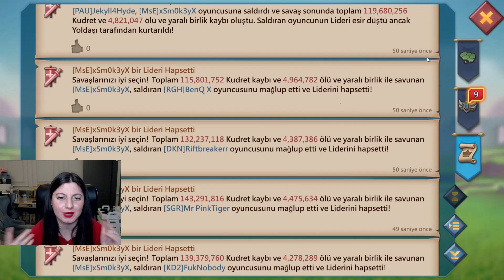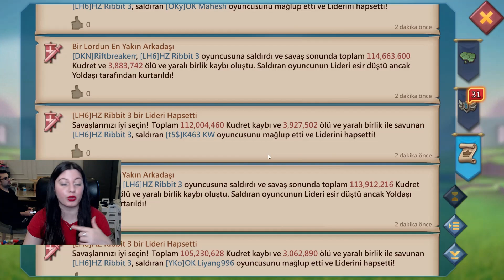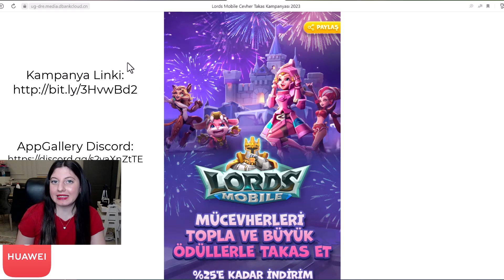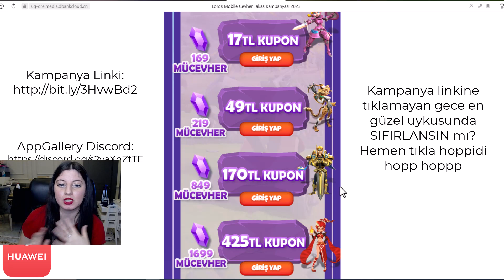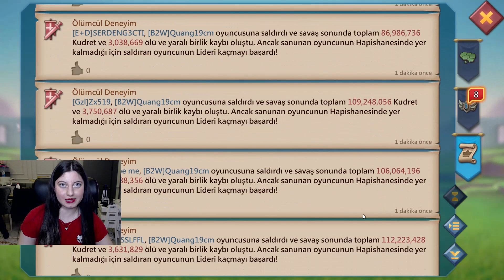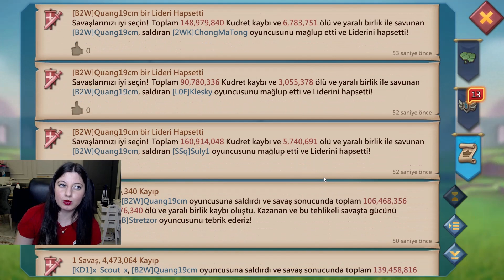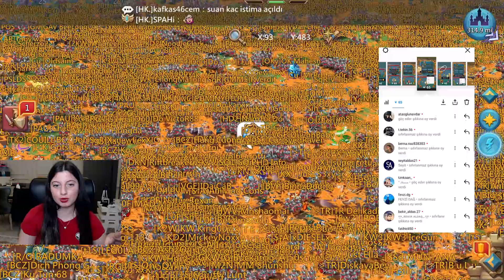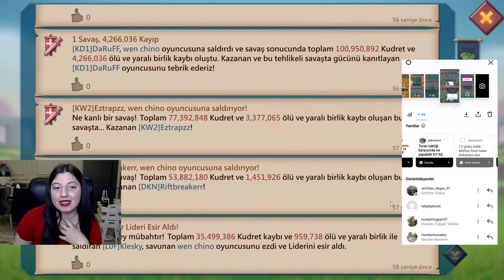109 İçtima Savundu! SGR Aile ile 75+ Rally Açtık. Efsane SIFIRLAMALAR - Lords Mobile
Kanalımda Lords Mobile Türkçe , Castle Clash Türkçe gibi mobil oyunlarla ilgili etkinlik anlatımları, rehberler, taktikler ve eğlence videoları bulabilirsiniz. Lords Mobile etkinlik tanıtımı, Lords Mobile rehberler, Lords Mobile Taktikler Ruyam